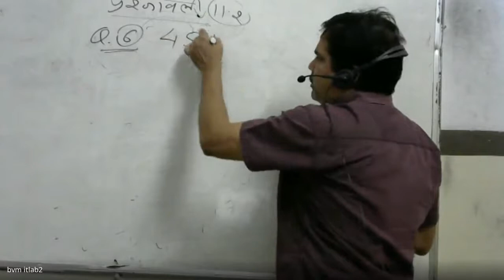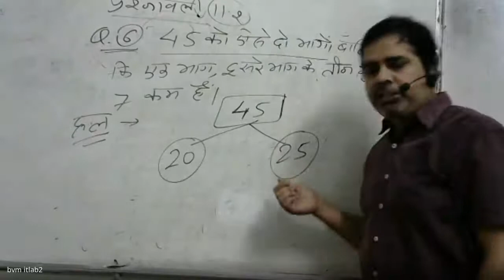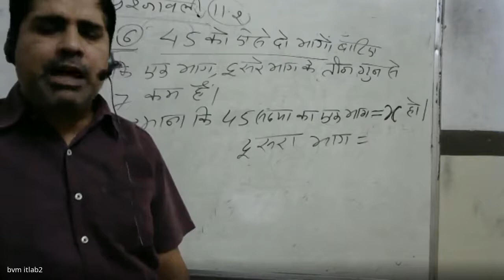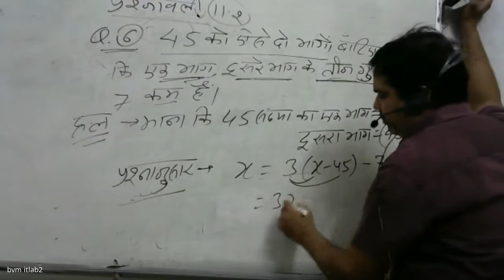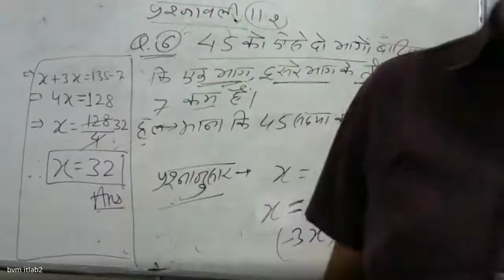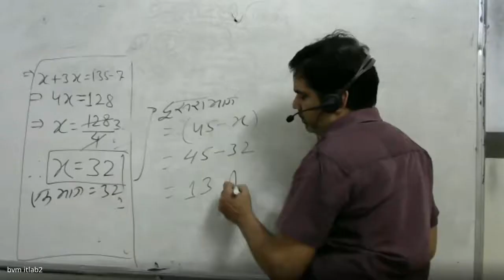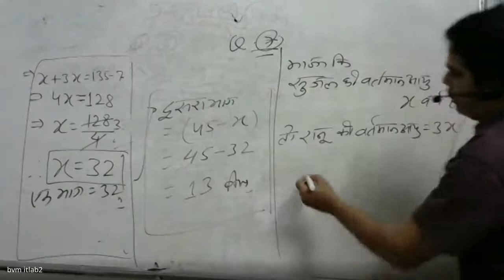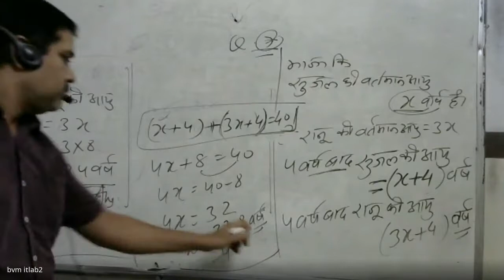Class 8 Maths 24 09 2020